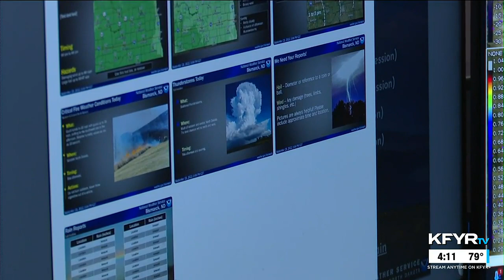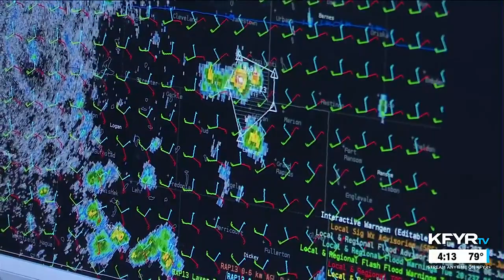Morse Code of WX: How National Weather Service meteorologists prepare for severe weather events